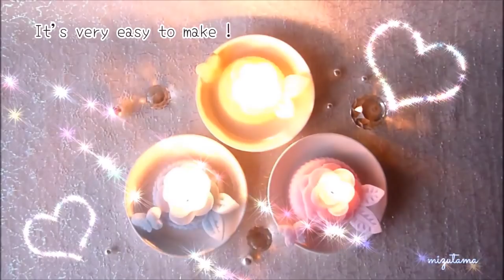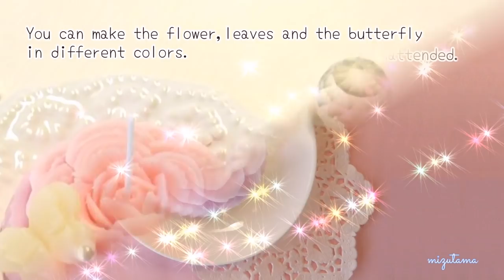CANDLE CARVING | Camellia | How to Make Soft Candle | EASY | DIY | Satisfying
This video shows you how to make a soft candle for carving ,and how to carve a camellia and mini buttuerfly out of the candle.It's very easy to make !

Materials needed:
White candle(paraffin wax) , Gel candle wax, Crayon(oil pastel) , Essential oil(oprional),
Electric grill pan(or induction cooker, or Pot with hot water) ,Stainless steel bowl,
Spoon,Silicone baking cup,
carving knife , awl,cookie cutter(flower or butterfly) , Small plate, pin

♦ My Etsy shop ( soap carving supplies )

No slope/Freedom Trail Studio

makiko